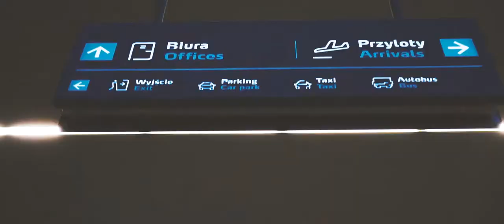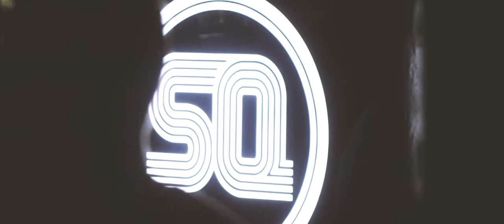Dennis Ferrer - SQ klub - 15.01.2016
venue: SQ klub

special guest: DENNIS FERRER

djs:
Matthew Clarck
Glasse